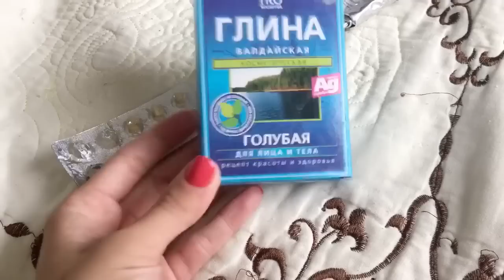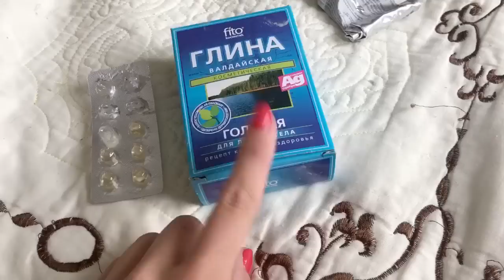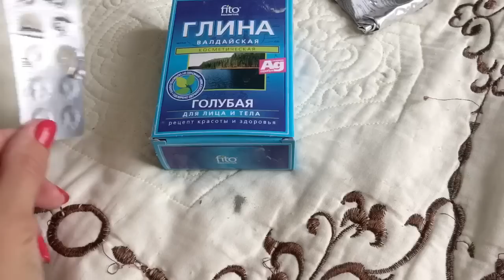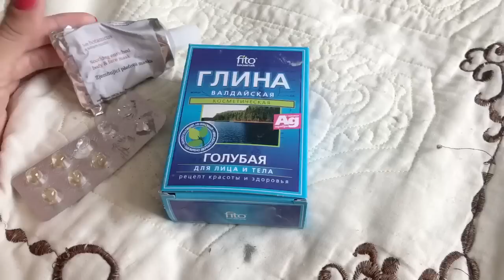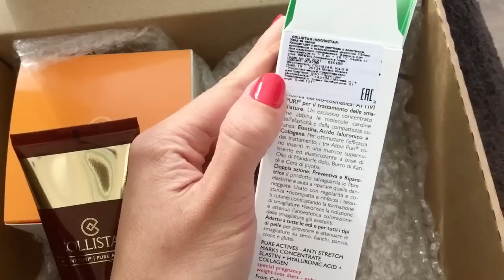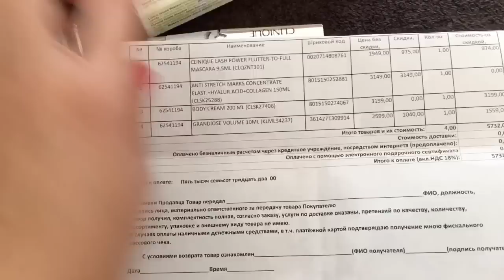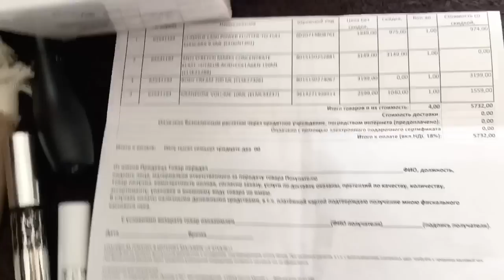ОБВИСАНИЕ ГРУДИ/ЗАКАЗ ЛЕТУАЛЬ/МАСКИ ДЛЯ ЛИЦА